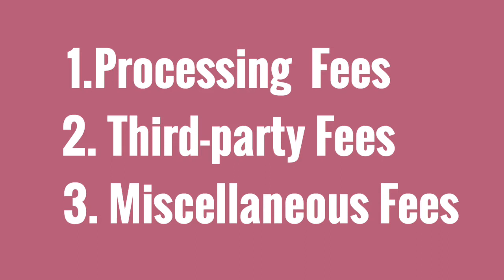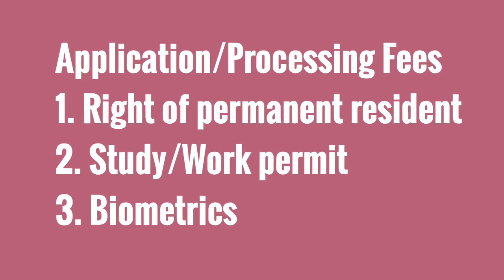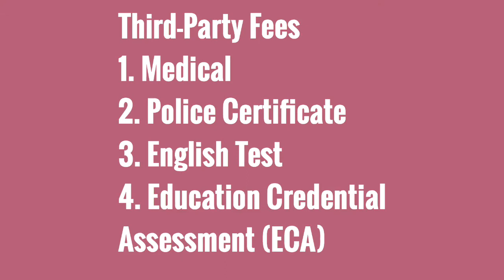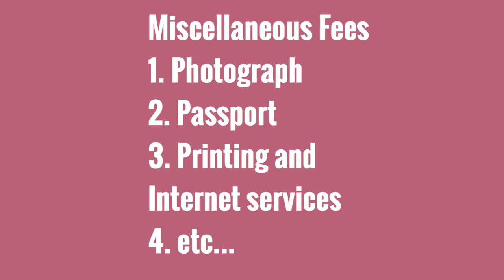Fees you need to pay when applying as a Caregiver in Canada! Gastos sa pag-aapply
Hello po!
Sa video pong ito ay aalamin natin ang mga gagastusin sa pag aapply bilang caregiver sa canada sa 2020!